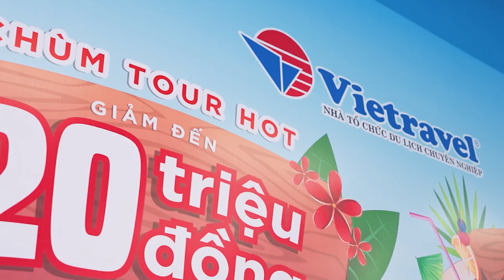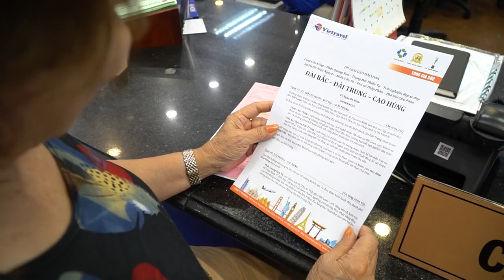MỞ “VALI ƯU ĐÃI” - KHỞI ĐỘNG HỘI HÈ CỰC BỐC 🥳| Vietravel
🌞 Đã tới ngày “toàn dân đón hè” rồi cả nhà mình ơi! Mùa hè chỉ đến một lần trong năm, chúng ta hãy làm cho mỗi ngày hè trở nên “cực bốc” khi cùng nhau phiêu lưu muôn nơi nhé! ✈️
🏖️ Đã đến lúc thả mình vào “cơn lốc niềm vui” & tận hưởng loạt khoảnh khắc “cháy hết mình” vì một mùa hè không có điểm dừng cho những trải nghiệm mới 🤩
Hãy sẵn sàng đưa hè đến gần hơn với các "cạ cứng" của mình khi sử dụng chiếc “vali ưu đãi” mà Vietravel đã chuẩn bị vô cùng chu đáo nha!
⭐️ 14 ngày vàng đón cơn lốc hoàn tiền lên đến 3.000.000 đồng/booking.
👨‍👩‍👧‍👦 Gia đình mình cùng bé nhỏ hứng “deal ưu đãi” lên đến 200.000 đồng/bé, áp dụng đối với trẻ em dưới 12 tuổi.
🌴 Khám phá quê hương yêu thương, nhận ngay ưu đãi lên đến 700.000 đồng/khách khi mua tour trong nước với nhóm từ 04 khách trở lên.
🌏 Du hí Thái Lan, Hàn Quốc, Trung Quốc, Nhật Bản & châu Âu với ưu đãi lên đến 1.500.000 đồng/khách, áp dụng cho booking từ 02 khách trở lên.
💳 Ưu đãi từ các đối tác tài chính - ngân hàng lên đến 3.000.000 đồng.
💝 Bạn độc hành - Vietravel đồng hành với quà tặng vô cùng độc đáo.
🎁 Ngoài ra, bạn sẽ nhận thêm nhiều quà tặng đáng yêu khi “bỏ vào giỏ hàng” các hành trình đến dải đất miền Trung, Trung Quốc & châu Âu nữa đó nha!
☘️ Cùng nhau “oanh tạc” từ những cung đường khám phá rừng xanh & thác nước mát lành, đến hành trình sôi động ở bãi biển với làn nước mát rười rượi nhé bạn ơi! Một chuyến vui chơi mùa hè sẽ là phần thưởng ý nghĩa nhất cho bản thân mình & gia đình đấy 😉
🫧 Các chương trình ưu đãi áp dụng từ 04/05 đến hết 31/07/2024 đối với các tour khởi hành từ 04/05 đến hết 31/08/2024.
190 Pasteur, P.Võ Thị Sáu, Q.3, TP.HCM (8h-23h Hàng ngày)